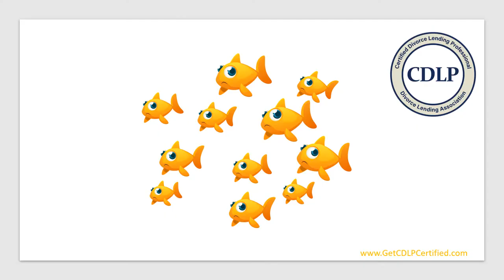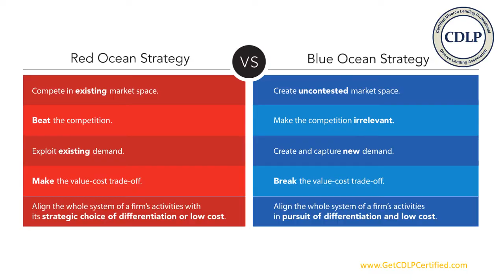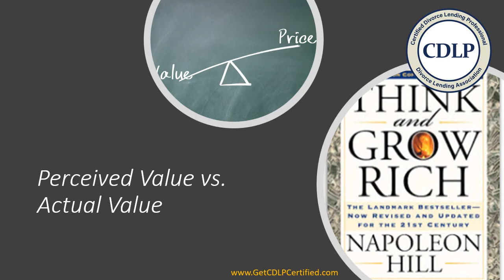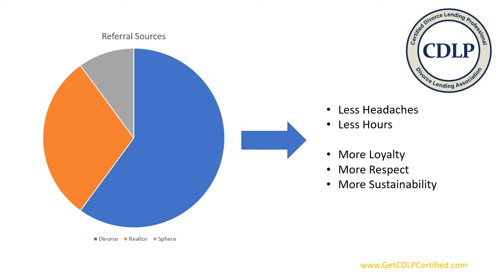Certified Divorce Lending Professional - Divorce Mortgage Training for mortgage professionals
Do you want to know how to market to divorce attorneys? Divorce mortgage training for mortgage and real estate professionals as a Certified Divorce Lending Professional with the Divorce Lending Association is your answer.